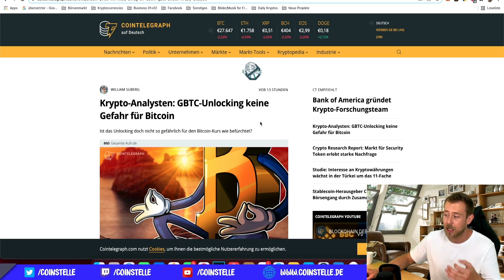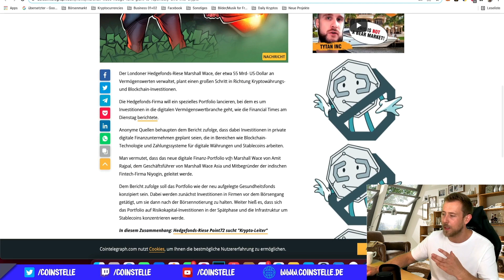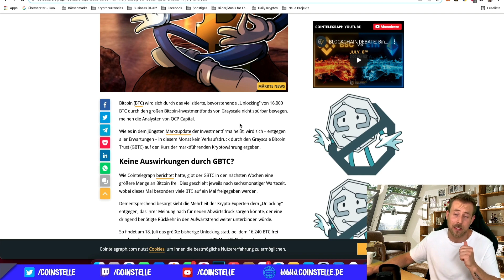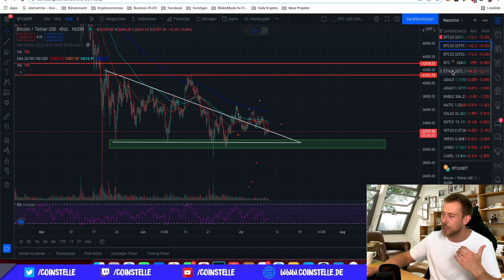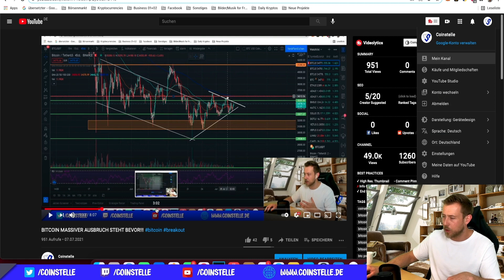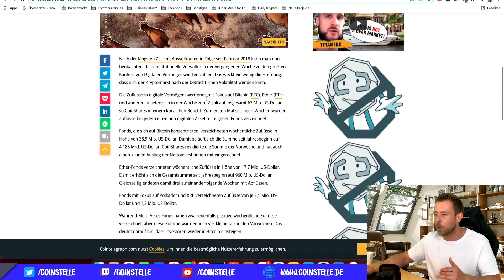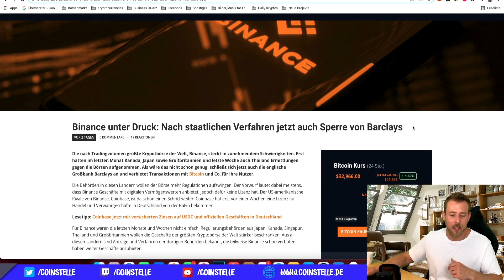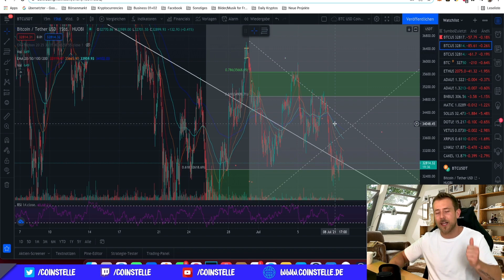Bullische Wendung!!! Darum wird BITCOIN steigen 🚀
Im heutigen Video gibt es viele bullische News zu Bitcoin, Ethereum, Binance und Cardano. Zudem schauen wir uns an welche Auswirkungen der 17 Juli und die Sperrfrist von Grayscale haben wird und ob Du jetzt deine Kryptos von Binance Exchange abziehen solltest!
Kurz gesagt: Es gibt sehr viele bullische Nachrichten für den Kryptomarkt!

Viel Spaß